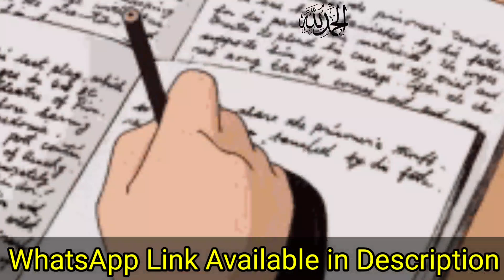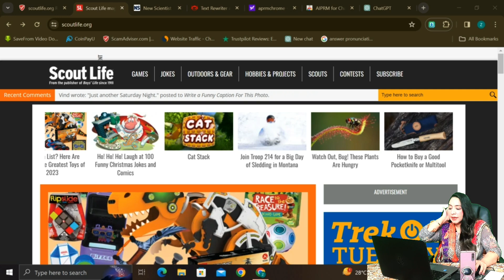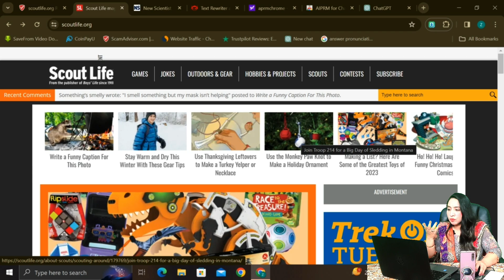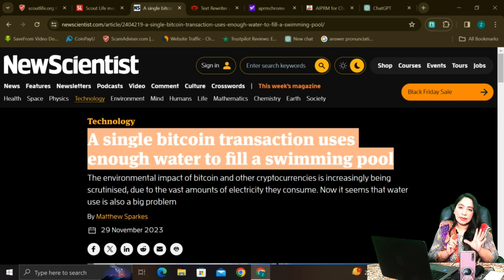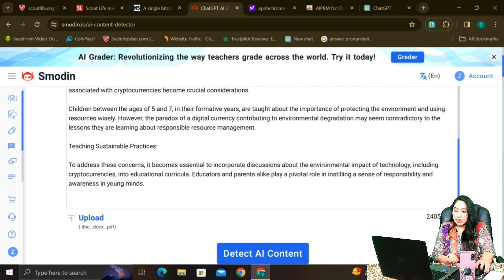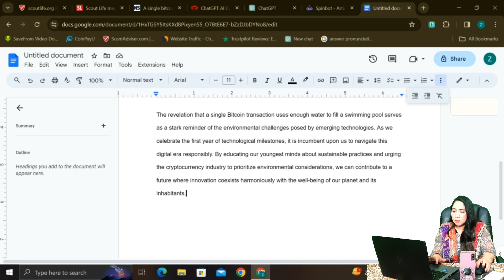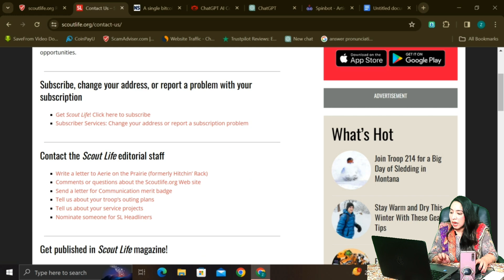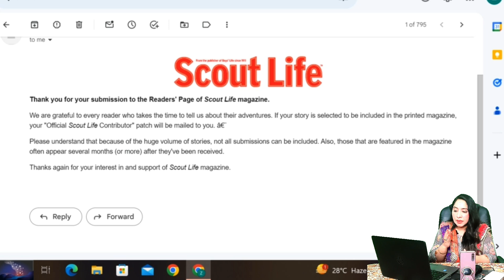Earn Daily By Writing Articles | Online Work From Home without Investment | Make Money online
Assalam Alekum
This Topic is about to Earn Daily By Writing Articles | Online Work From Home without Investment | Make Money online

get paid for writing articles
make money writing online
make money online writing articles
how to make money online writing articles
online earning
without investment online work
online business
make money
earning
Real Earning App 2023
Content writing
blog writing
Rewrite Content
Data Entry
seo jobs
Real Earning